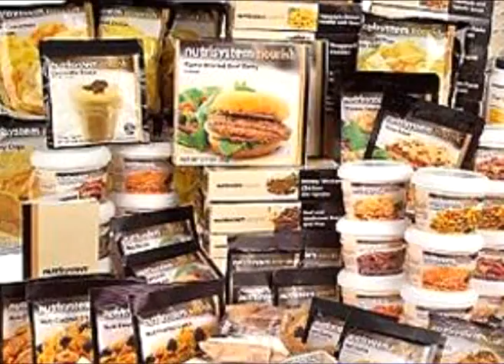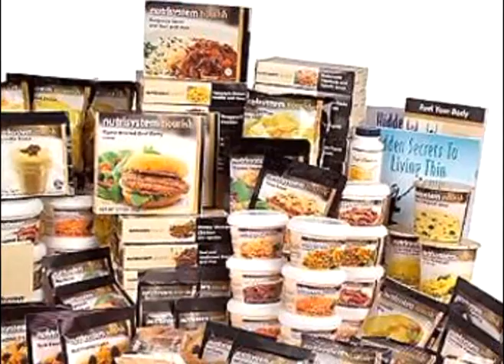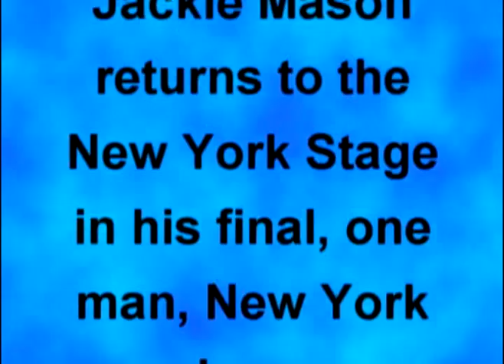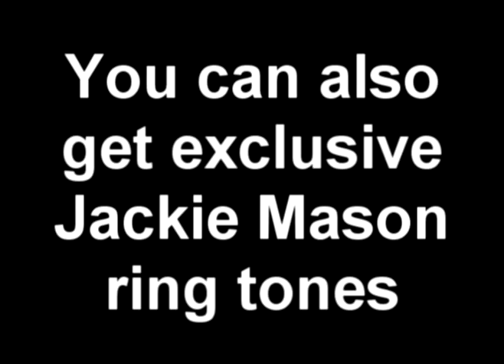Jackie Mason '08 Vlog 25 Diets and Weight Loss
Here I am on the set of my new Broadway show The Ultimate Jew.  In this vlog I'm blasting the people who say they diet, but do anything but, and all of their excuses of why they are fat.  Also, I let you in on a secret about a diet I went on that really works.